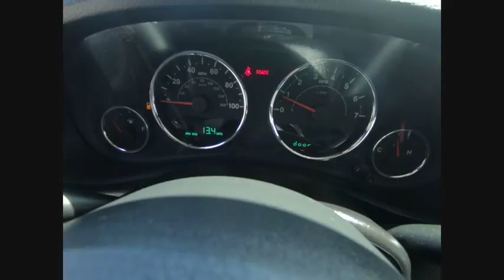2015 Jeep Wrangler St. Charles IL C3023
2015 Jeep Wrangler Unlimited Sport

1611 E. Main St.

Recent Arrival! 2015 Jeep Wrangler White Unlimited Sport 3.6L V6 24V VVT 4WDbrbrbrAwards:br  * 2015 KBB.com Best Resale Value Awards   * 2015 KBB.com 10 Coolest Cars Under $25,000   * 2015 KBB.com 10 Most Fun SUVs   * 2015 KBB.com 10 Best SUVs Under $25,000